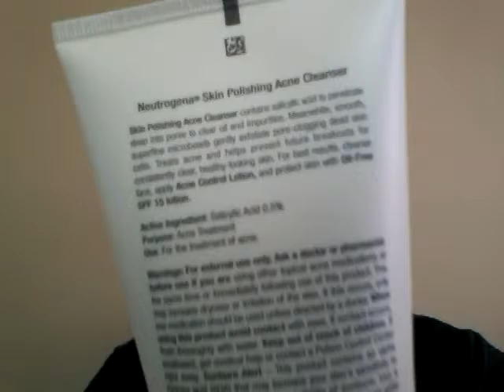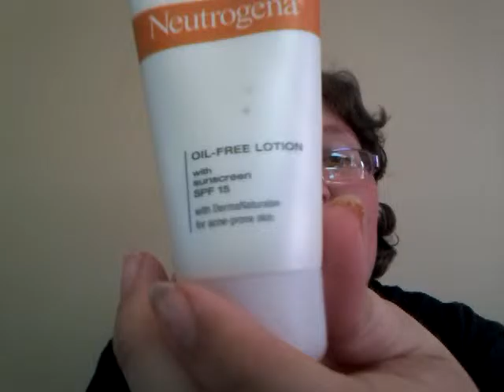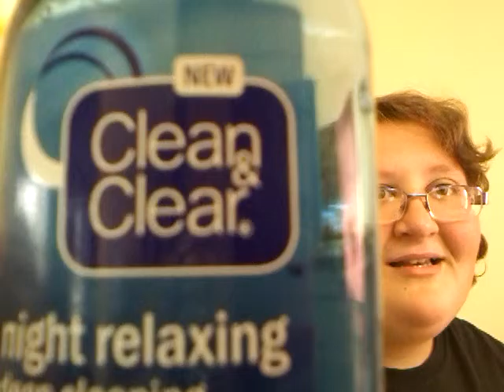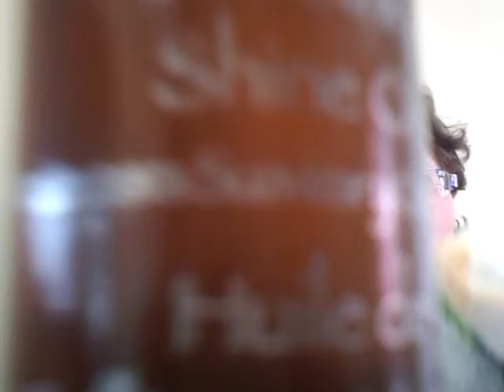My Favorite Back to School Beauty Products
Hi friends! I finally am uploading a video on Tuesday! Yay! So school is coming up. Or maybe you already started. Either way here are some of my favorite beauty/skin care products for the school year! I hope you guys enjoyed this video.

I AM NOT A DERMATOLOGIST/ESTOTICHAN

I'm always on social media and I'll always try to help you out the best that I can!

Products:
Skin care:

Neutrogena Skin Polishing Acne Cleanser salicylic acne treatment
Neutrogena Acne Control Lotion benzoyl peroxide acne medication
Neutrogena Oil-Free Lotion with sunscreen SPF 15 with DermaNaturals for acne-prone skin
St. Ives Blemish Control Apricot Scrub (I purchased mine at Face Values)
POND'S DRY SKIN CREAM Rich Hydrating Facial Moisturizer
Clean&Clear night relaxing deep cleaning face wash (oil-free)

Lotions:

Rose scented LUSH PURE moisturizing BODY LOTION
1994 RAYMOND WAITES Orange Clove Scented HAND CREAM
simplepleasures Apple Sugar HAND CREAM
Paris amour SHEA & VITAMIN E body lotion Bath & Body Works

Perfumes:

Paris amour fine fragrance mist Bath & Body Works
revert eco from rue21. (I forgot to mention this one in the video sadly but 'tis amazballs!)

Oils:

Argan Oil
Jojoba Oil
Keratin Oil

Nail Polishes:

#37 Summer Bikini Broadway N A I L S High Shine Polish
#49 Chocoholic Broadway N A I L S High Shine Polish
#59 Black Out Broadway N A I L S High Shine Polish
 #55 Top Coat Broadway N A I L S High Shine Polish

" And / or " Good luck in England!" MWAHAHA We are going to confuse so many people my minions 👿 👿 👿 👿 👿 👿 👿 👿

I love you! Stay strong! 😘 😘 😙 😙 💜 💓 💕 💖 💗 💚 💙 💛 💘 💝 💞 💟